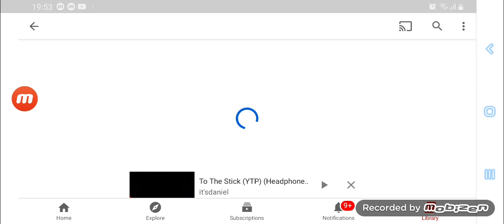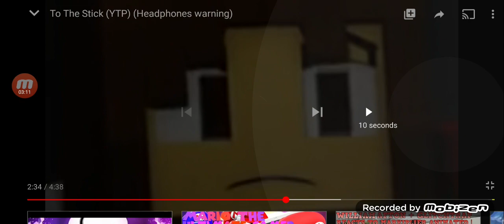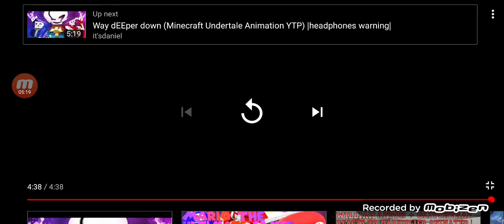I react ro down to the stick (ytp) (itzdaniel)(discord bellow)